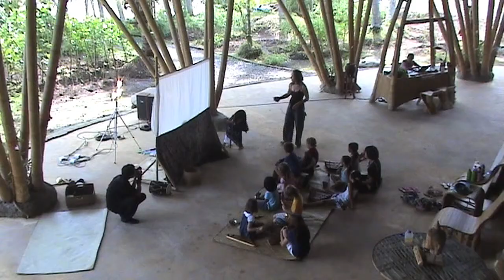GREEN SCHOOL BALI - Grade 1 Drama